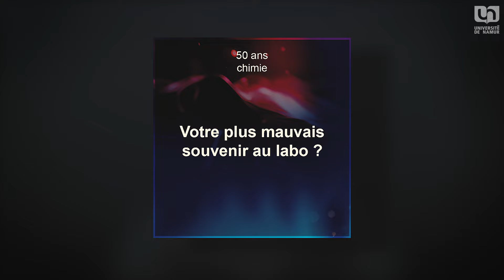Teaser 50ans Chimie UNamur